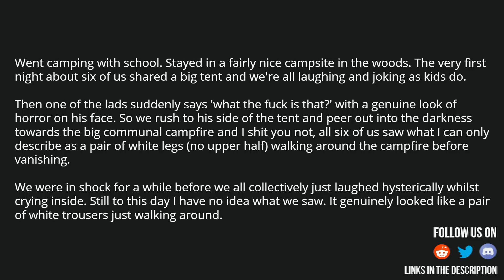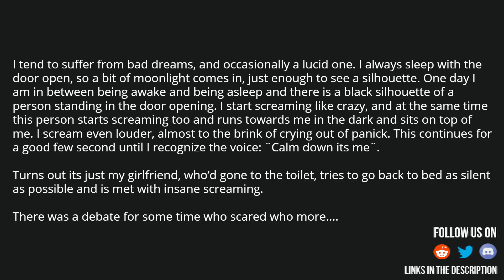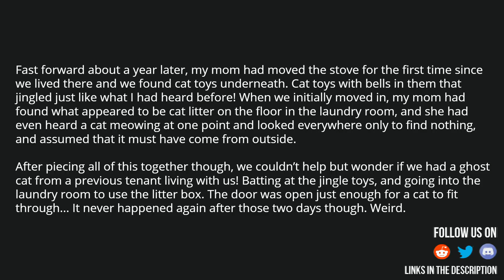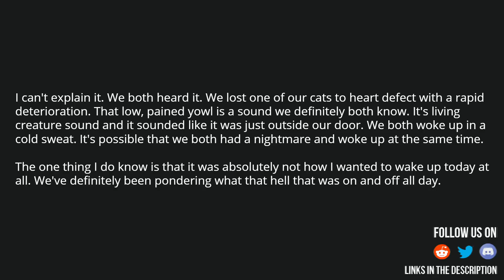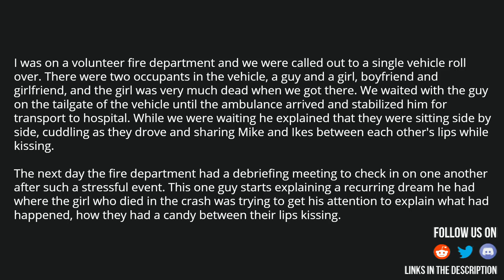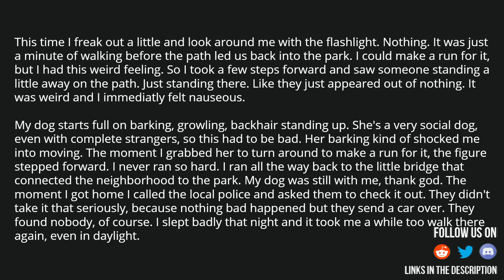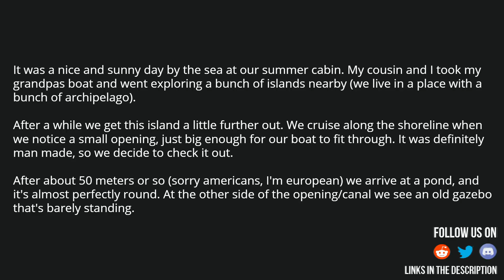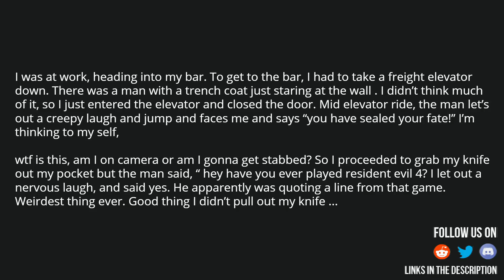strangest/creepiest thing that has happened to you, that left you saying what the hell was that?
Source and Credit:
► Written By : What is the strangest/creepiest thing that has happened to you, that left you saying what the hell was that? posted 1 day ago